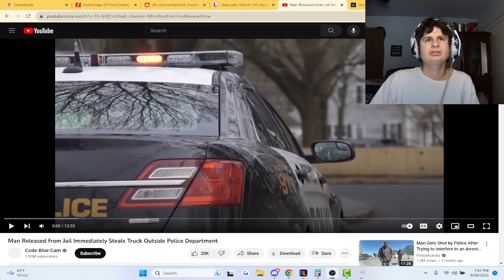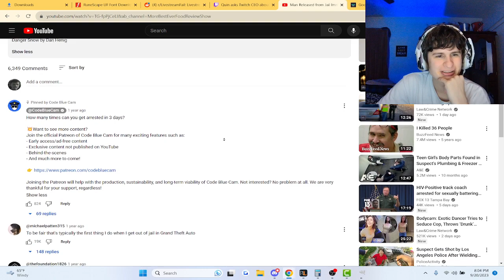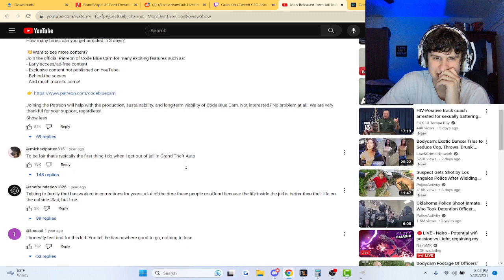Man Released from Jail Immediately Steals Truck Outside Police Department | Reaction!